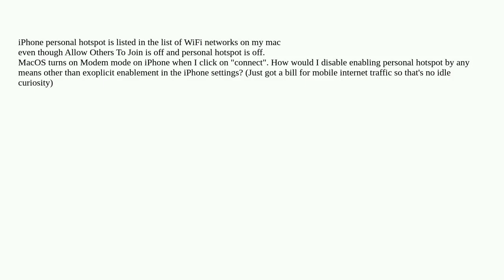Apple: MacOS turns on Modem mode on iPhone. How would I disable that?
MacOS turns on Modem mode on iPhone. How would I disable that?

A special thanks goes out to the community

  tethering cellular-data ios macos